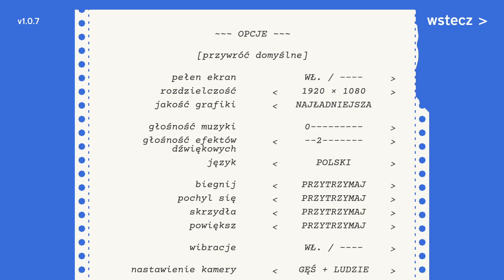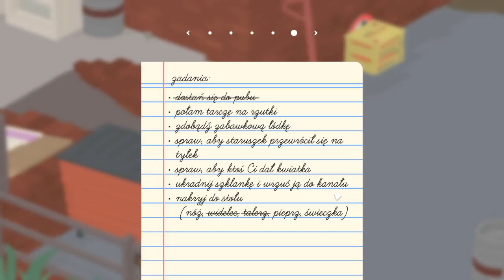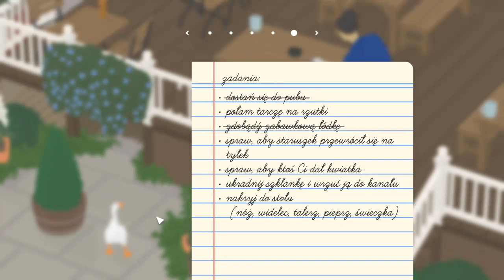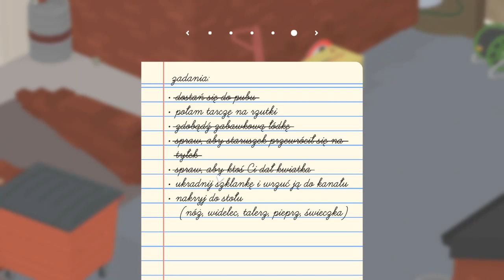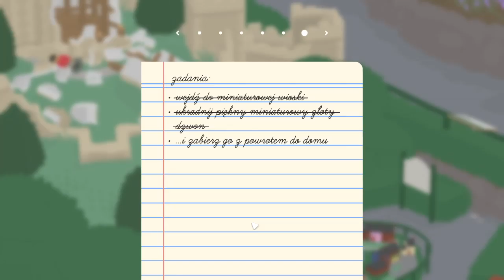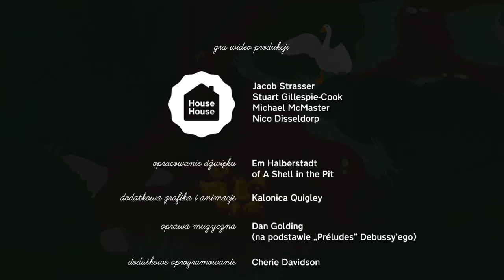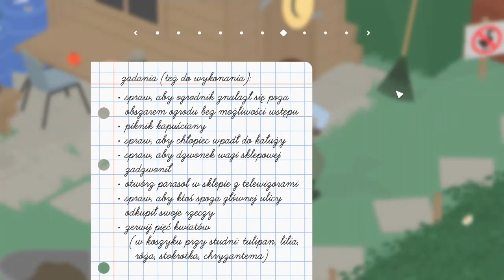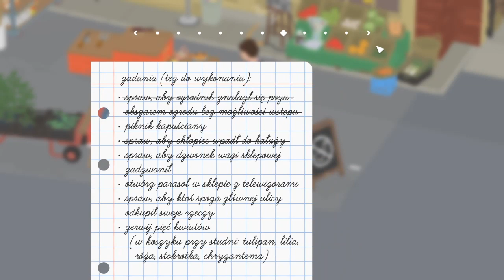Untitled Goose Game - #2 Dzyń dzyń!